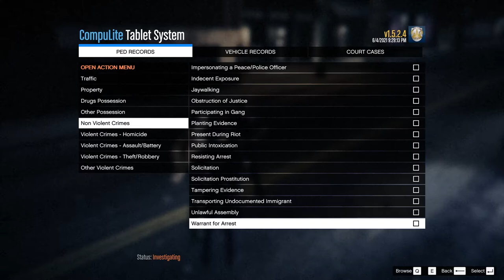GTA V LSPDFR LSPD PATROL FPIU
POLICE VEHICLE REPLACE:
Default Police Pack [ELS] 1.0.1 by  obtainchi

PLUGINS:
LSPD First Response  0.4.9 (Build 7800)